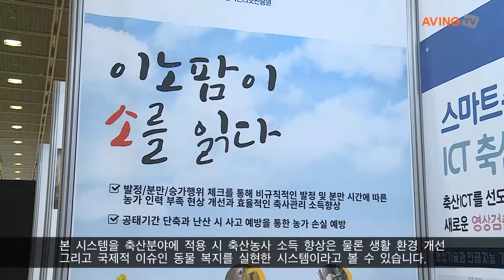[2018 IoT 쇼케이스] 이노팜, 적외선 카메라 이용한 '승가 검출 시스템' 선봬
이노팜(대표 김춘수)은 9월 12일(수) 서울 삼성동 코엑스에서 열리는 '2018 IoT 쇼케이스'에 참가해 적외선 카메라를 이용한 '승가 검출 시스템'을 선보였다. 해당 시스템은 이노팜이 세계 최초로 개발한 것이다.